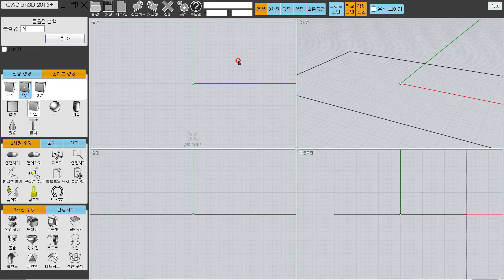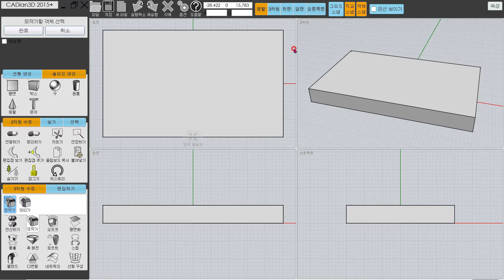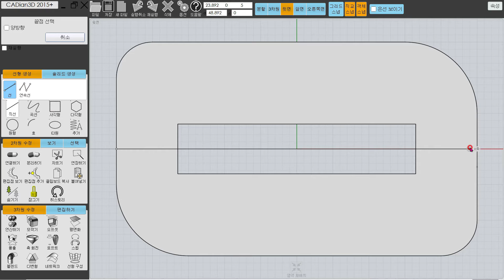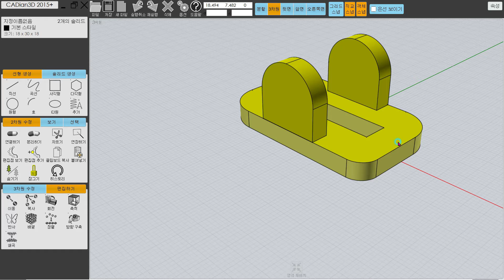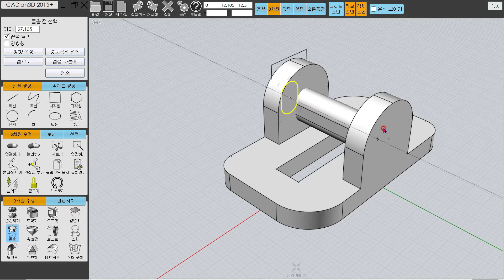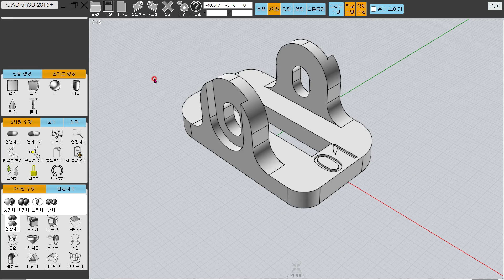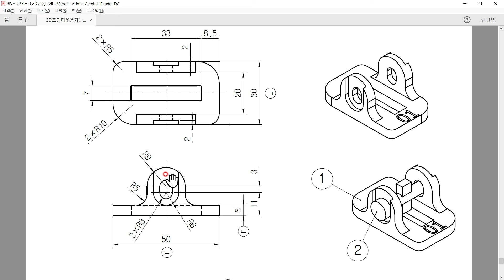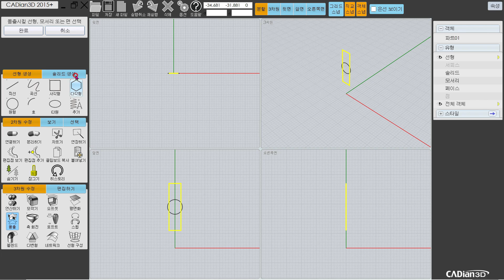캐디안3D 3D프린터운용기능사(15)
캐디안3D로 공개된 3D프린터운용기능사 15번 문제를 해결하는 방법을 설명하는 동영상 강좌입니다.